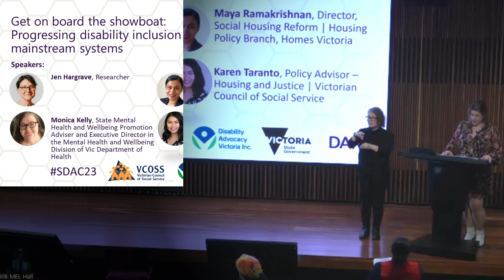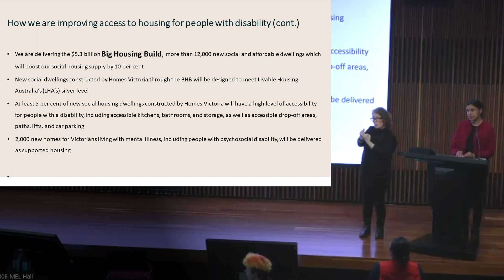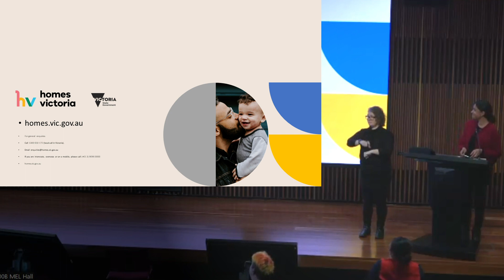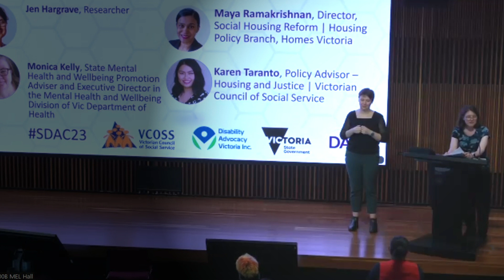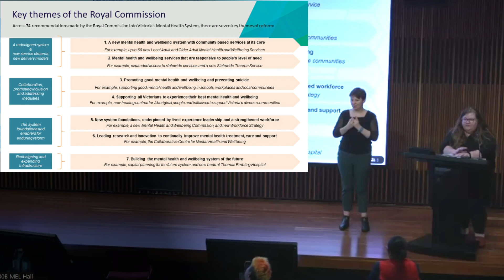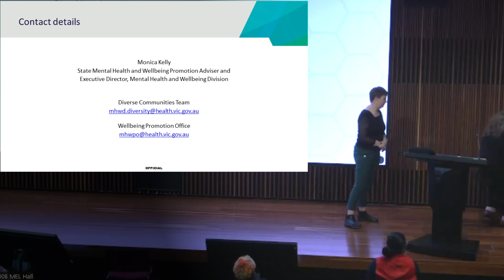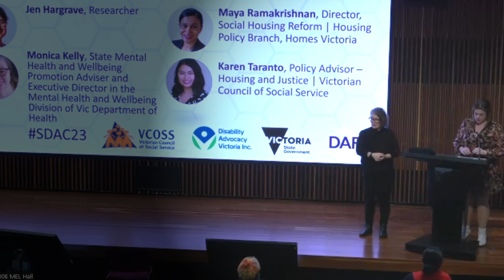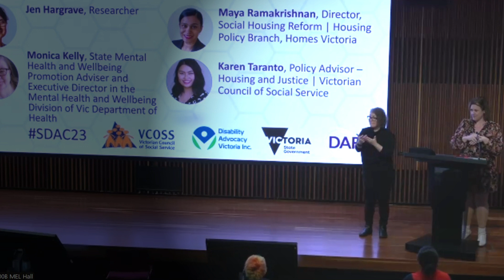Progressing disability inclusion - Strengthening Disability Advocacy Conference 2023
Get on board the showboat: Progressing disability inclusion in mainstream systems
Speakers:
Maya Ramakrishnan, Director, Social Housing Reform | Housing Policy Branch, Homes Victoria
Jen Hargrave, Researcher
Monica Kelly, State Mental Health and Wellbeing Promotion Adviser and Executive Director in the Mental Health and Wellbeing Division of Vic Department of Health
Karen Taranto, Policy Advisor – Housing and Justice | Victorian Council of Social Service